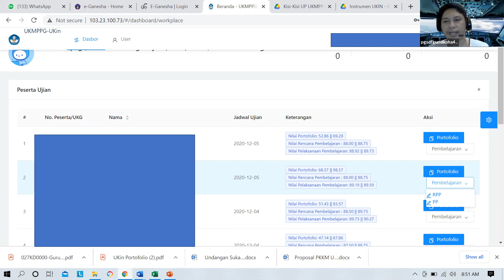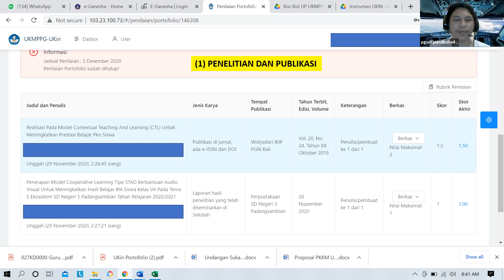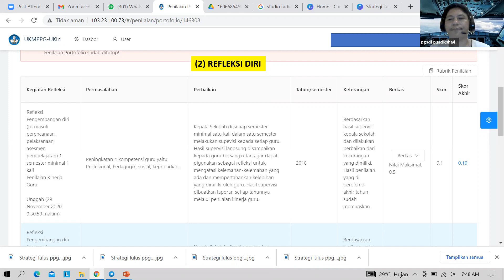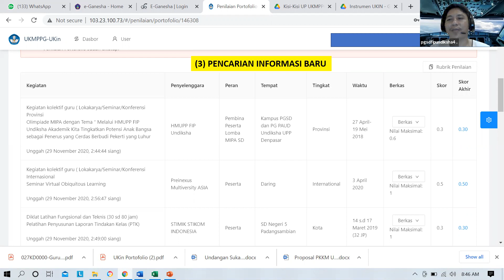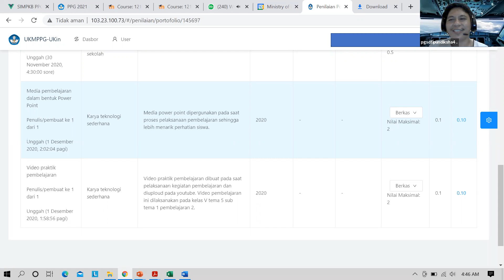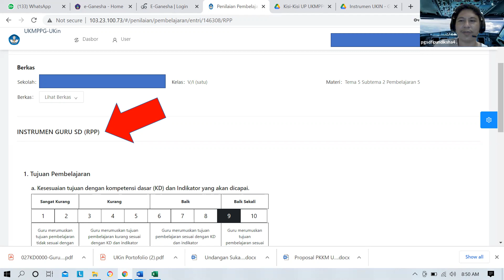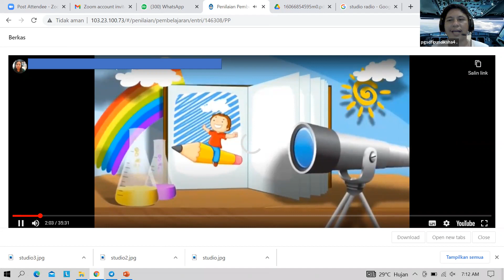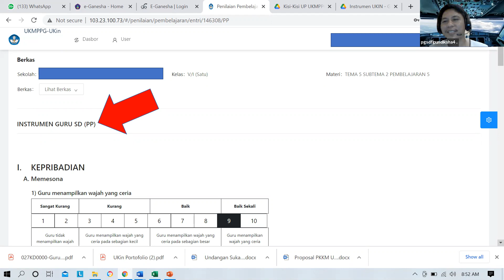LMS UKMPPG 2021